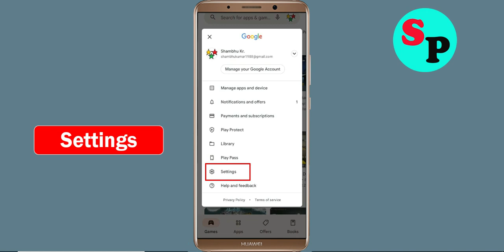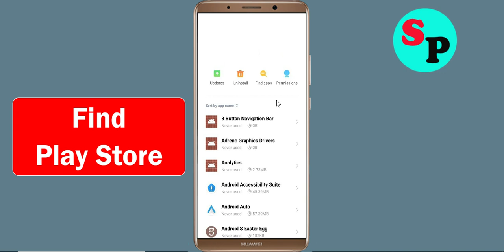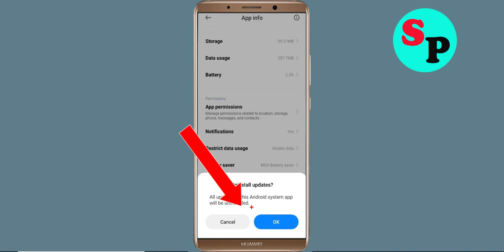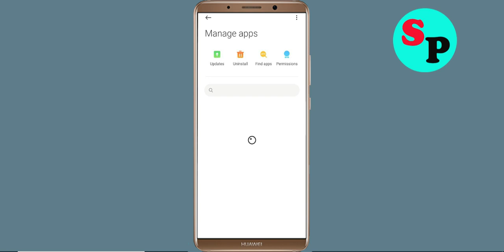Fix Can't Install / Download Mini World App Problem On Google Playstore For Android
In this tutorial i will show you how to Fix Can't Install Mini World App Problem On Playstore | Mini World Play Store | How to fix can't download apps from google play store problem solutions | how to solve can't install app problem all this is covered in this video section |Fix Can't Install / Download Mini World App Problem On Google Playstore For Android

About Video:-
Hello friends, if you want to know about can't install Mini World app problem solve or how to fix can't install app problem on playstore then this video is for you because in this video i have told you about how to fix google play store can't install app or playstore can't download apps so please watch full video

how to fix can't install Mini World app google play store